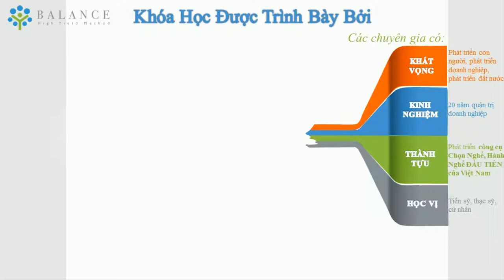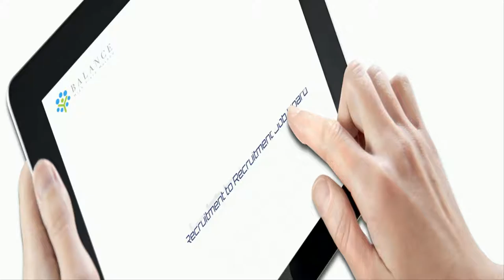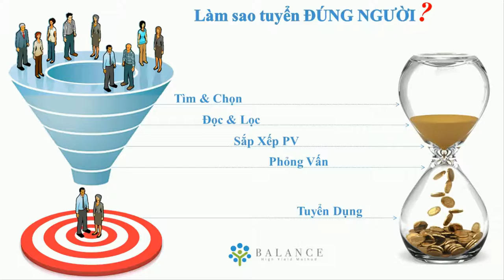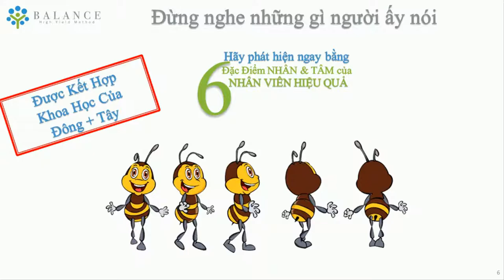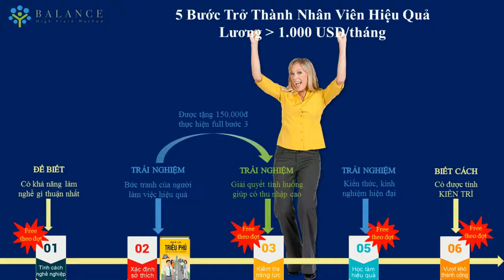Nhân và tâm trong Tuyển Dụng nhân viên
Bạn đang làm nhân sự, bạn phụ trách việc tuyển dụng, bạn đã từng tuyển những nhân viên đầy hứa hẹn nhưng kết quả không được như ý, bạn muốn hạn chế rủi ro trong việc đầu tư cho những nhân viên mới tuyển dụng!? Hãy yên tâm đến với khóa học NHÂN VÀ TÂM TƯỚNG TRONG TUYỂN DỤNG NHÉ. Chúng tôi sẽ đồng hành cùng bạn trong việc chọn nhân tài và cũng là những người có tâm thông qua nhân tướng luôn bạn nhé.

Hãy tham khảo thêm nhiều khóa học hay và hấp dẫn khác tại đây nha mọi người